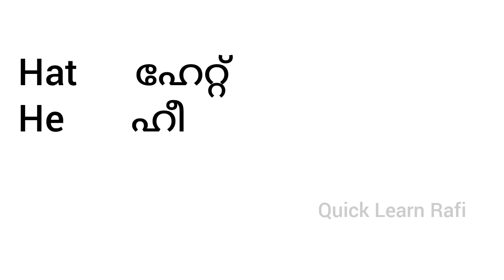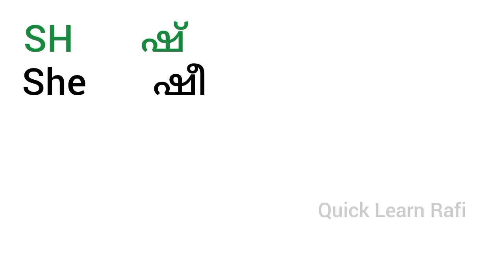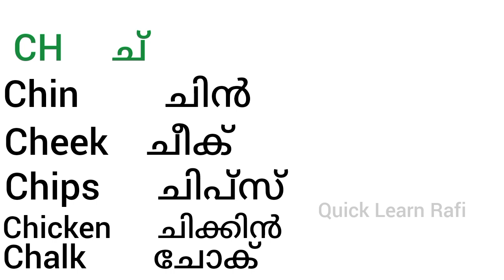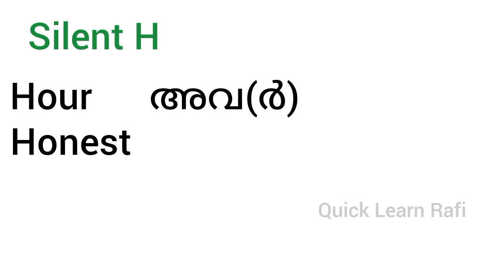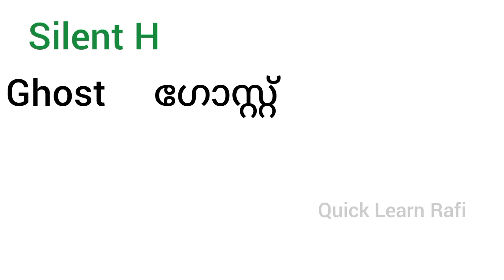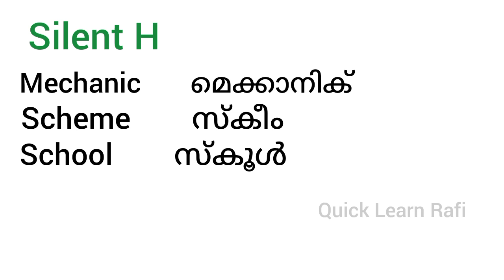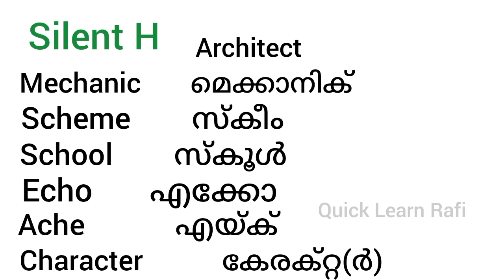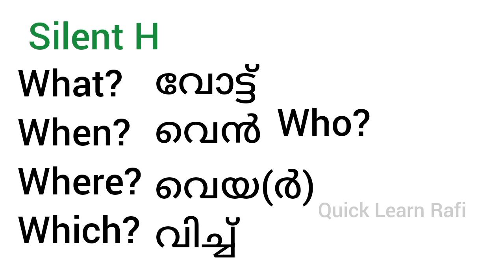ഇംഗ്ലീഷ് എഴുതാനും വായിക്കാനും പഠിക്കാം സൈലന്റ് H മനസിലാക്കാം